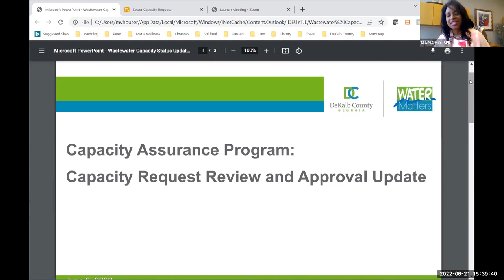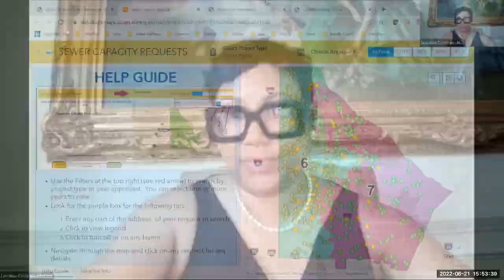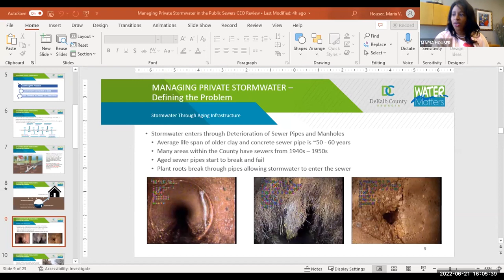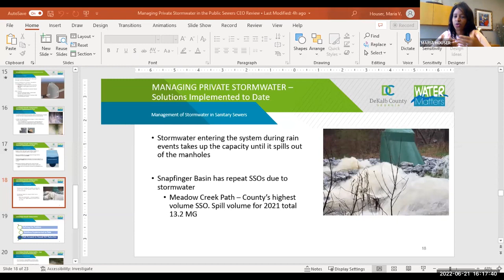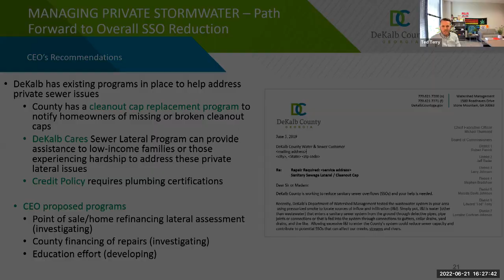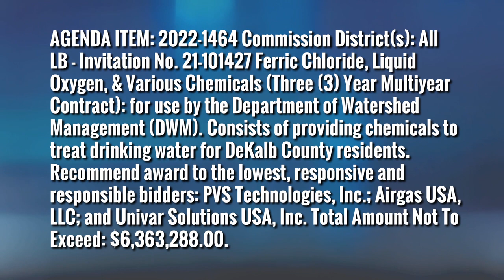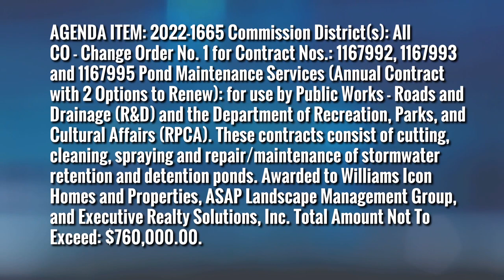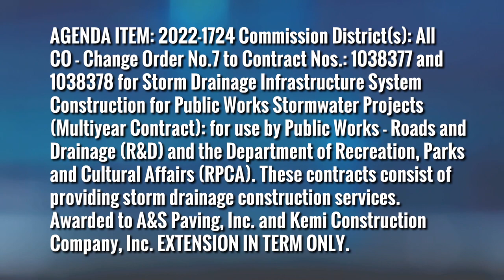DeKalb County, GA PWI Committee Meeting - Jun 21, 2022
The agenda for PWI Committee Meeting dated Tuesday, 21 June 2022 has been archived. Access it here:

Download File